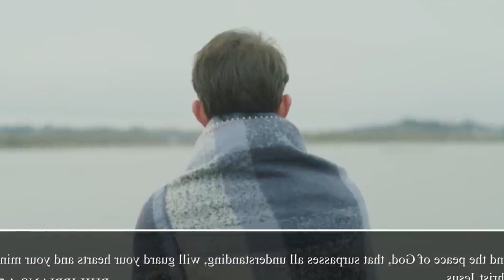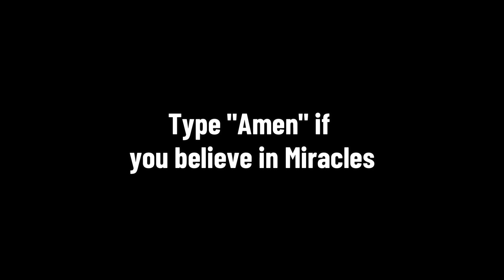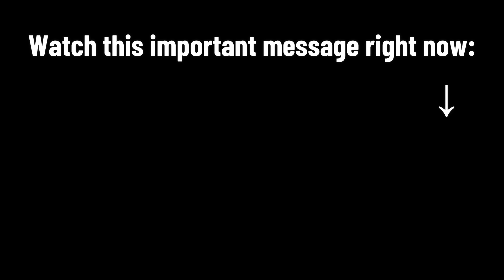🔴😱GOD IS SAYING ONE OF YOUR FAMILY MEMBER WILL....?! 🙇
Prophetic word:

With the company of friends and family, the memories of events and meetings will remain etched in your mind and in all your soul.

Today your Guardian Angel wants you to: understand that spending moments enjoying beautiful memories intensifies the feeling of happiness that your heart harbors.

You must be thankful for those moments and for the people who have enriched you, who have been an inspiration to you and who have made your life happy; or that at least they tried, giving you their love, light, affection, company and generosity.

Your best experiences should remind you that God is the source of everything good in your life, including your joy. Take a deep breath and be thankful for God's presence in your life and in everyone. Being grateful will fill your life with light every day.

DIVINE DECREE FOR TODAY: AFFIRM: "WHEN I REMEMBER, I DO IT WITH LOVE "
This is the interpretation that  your Guardian Angel transmits to you about THE GOSPEL OF THE DAY: 2023: My lips will rejoice when I sing to you, for you have saved my life.—Psalm 71:23